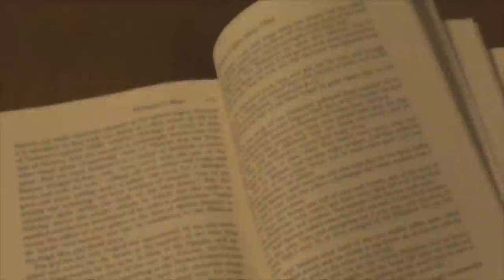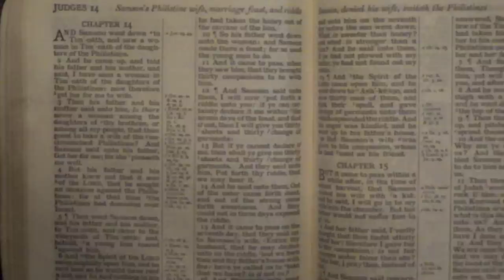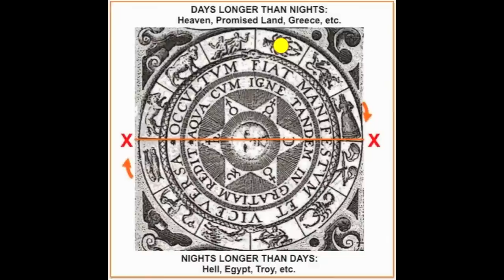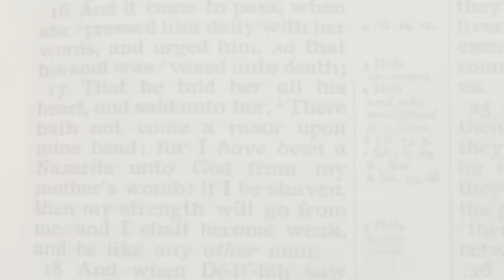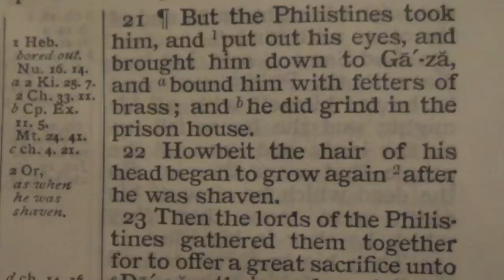The Samson Myth is all about YOU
Samson puts a riddle to the Thirty Companions during the Seven Days of a feast: Can you declare the meaning of this riddle?

The riddle is based on events in his trip down to Timnath to see a young woman, in which he kills a young Lion, and then later returns to find Bees and Honey in the carcass.

The answer, I believe, involves the motions of the heavenly actors: the Sun and in this case the zodiac stars. But it goes much deeper than that!

The world's ancient myths, scriptures and sacred stories can be shown to be built upon a common system of celestial metaphor. This video explores some of the evidence to support that assertion, and some of the possible reasons that the ancient wisdom of the world is given to us in this manner.

More videos and other material on this subject are available at my primary (Star Myth World dot com).